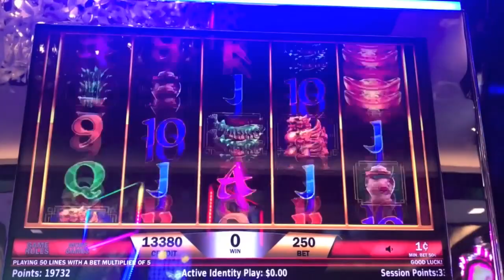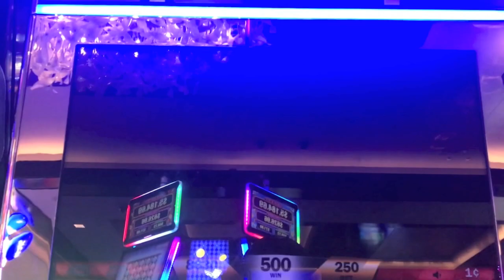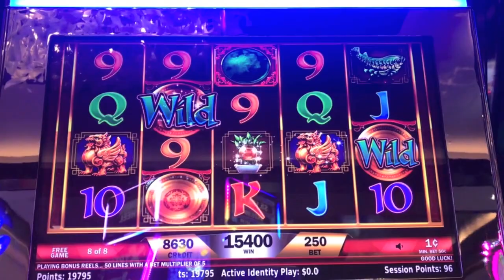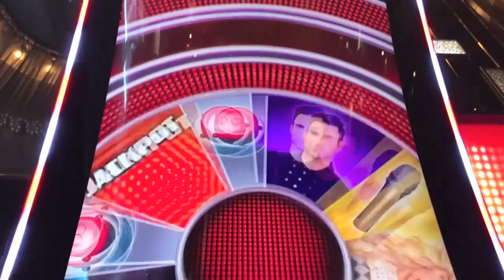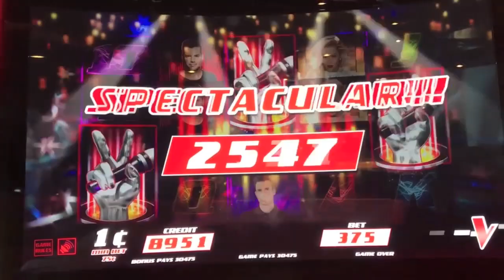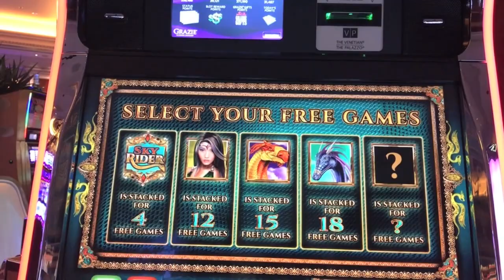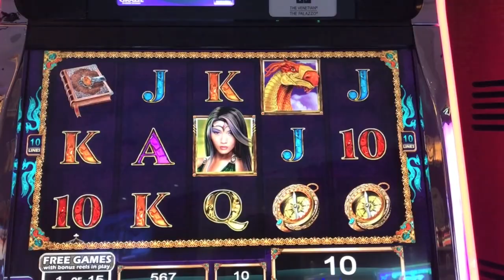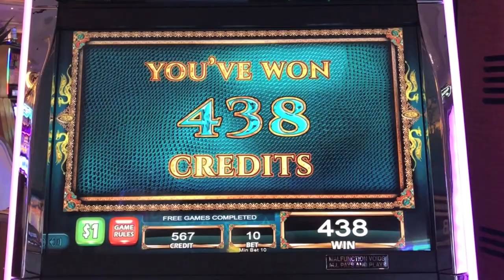SKY RIDER AND THE VOICE SLOT MACHINE BONUSES